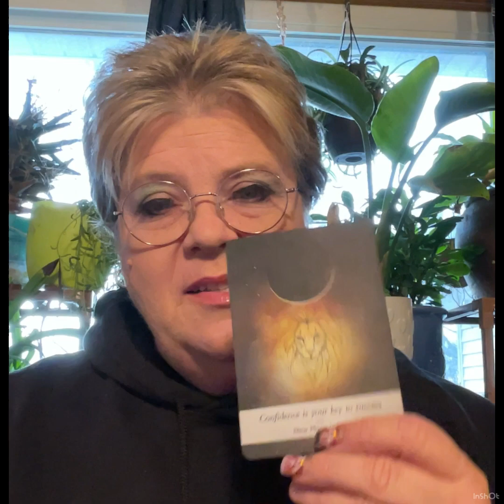Cancer/Leo Cusp General Reading January 2023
Have a question? To ask a question or two, go to
Cost is $15 to $20 for 2 questions.